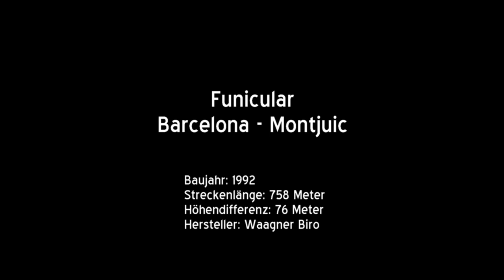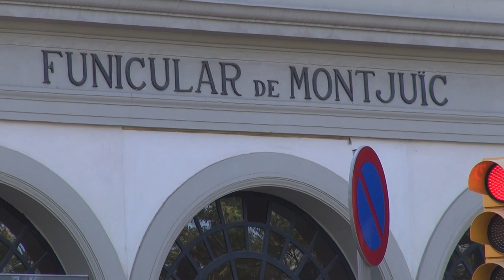400-SSB Funicular Barcelona - Montjuic (ES)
Im Zusammenhang mit der Weltausstellung von 1929 wurde eine grösstenteils unterirdisch verlaufende Standseilbahn vom Stadtzentrum von Barcelona hinauf zum Ausstellungsgelände am Montjuic gebaut. die Seilbahn wurde am 24. Oktober 1928 eröffnet und im Juli des Folgejahres um eine zweite Sektion ergänzt, die zur Festung auf dem Gipfel des 173 Meter hohen Montjuics führte. 1970 wurde unweit der Talstation die Station Pueblo Seco (heute Paral-lel) der U-Bahn Barcelona in Betrieb genommen und infolge dessen ein Verbindungstunnel erstellt, der einen direkten Umstieg zur Seilbahn ermöglicht.

Im gleichen Jahr wurde von der Bergstation aus eine aus zwei kurzen Sektionen bestehende Gondelbahn zur Festung eröffnet, welche fortan in Konkurrenz zur zweiten Sektion der Standseilbahn stand und schlussendlich 1981 deren Ende besiegelte. Die Gondelbahn konnte mit offenen Kabinen und ihrer Streckenführung bei den Gästen mit der sich bietenden Aussicht auf die Stadt, das Hafengebiet, sowie das offene Meer deutlich besser punkten.

Am 6. März 1991 verkehrte auch die erste Sektion zum letzten Mal. Die Entscheidung die Olympischen Spiele 1992 in Barcelona auszutragen, machte einen kompletten Neubau der Seilbahn nötig um eine hohe Beförderungskapazität zu einigen nahe der Bergstation gelegenen Spielstätten zu gewährleisten.

Am 24. Juni 1992 wurde die neue vollautomatische Bahn eröffnet. Bei einer Fahrzeit von lediglich zwei Minuten können in den dreiteiligen Wagen pro Stunde und Richtung seither bis zu 8000 Personen befördert werden. Benötigt wird diese Kapazität heute freilich kaum mehr. Trotzdem ist die Bahn nicht nur bei den Bewohnern der Häuser am Montjuic beliebt, sondern vor allem bei den vielen Touristen, welche damit sowohl den Montjuic, als auch die bekannte Hafenseilbahn bequem erreichen können.

Zwischen 2019 und 2020 wurde die Seilbahn technisch modernisiert. Dabei stattete man unter Anderem die Stationen mit Bahnsteigtüren aus.

Baujahr: 1992
Streckenlänge: 758 Meter
Höhendifferenz: 76 Meter
Hersteller: Waagner Biro
Maximale Neigung: 18 %
Fahrgeschwindigkeit: 10 m/s
Fahrzeit: 2 Minuten
Antriebsstation: Bergstation